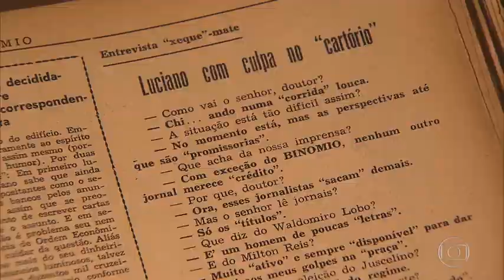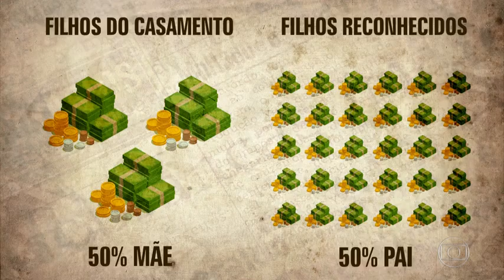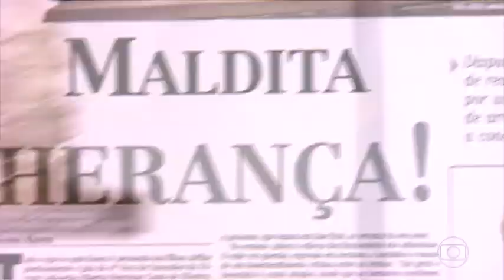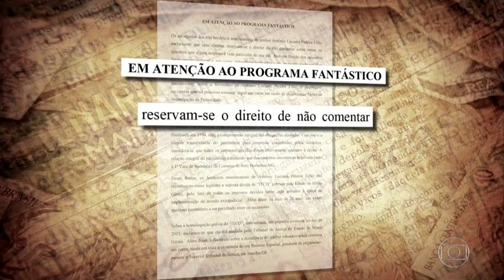Fantástico, 2017: Imposto sobre herança do falecido e polêmico bilionário mineiro Antônio Luciano.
Em 2017, herança milionária de Antônio Luciano quase pôde ajudar caixa do estado.
Imposto que incide sobre o patrimônio deixado pelo lendário empresário mineiro chega a R$ 205 milhões. AGE conseguiu na Justiça bloquear bens para garantir o pagamento.

Na ocasião de sua morte, os três filhos de Antônio Luciano e Clara optaram por dividir a metade do patrimônio – que dizia respeito à doação do pai – com outros 26 filhos que já haviam tido a paternidade reconhecida pela Justiça (depois vieram mais dois). Estima-se que, na ocasião, cada um ficou com cerca de US$ 20 milhões. Com a morte de Antônio Luciano, em 1990, a transação foi homologada na Justiça, com o aval do Ministério Público. No entanto, em 2008, o juiz da 1ª Vara de Sucessões anulou todas as etapas do inventário e a transação feita antes da morte do patriarca da família foi considerada irregular. Desde então, o caso se arrasta na Justiça.
Recursos A vitória não garante dinheiro no caixa estadual imediatamente – até porque, ainda cabem alguns recursos protelatórios. A cobrança só poderá ser feita no momento da definição da partilha dos bens. Mas para garantir o pagamento em uma ação que envolve dezenas de pessoas (somente advogados são quase 140 inscritos no processo), a alternativa foi pedir a reserva do valor. Os bens bloqueados é que garantirão a quitação da dívida caso os herdeiros aleguem não ter dinheiro suficiente para pagá-la. No dia 21, novas petições foram juntadas ao processo, que está com vistas para o Ministério Público até 24 de janeiro.

Dinheiro e mulheres

A história de Antônio Luciano Pereira Filho se tornou uma lenda em Minas Gerais. Um dos homens mais ricos do seu tempo, chegou a ter em seu nome 30 mil lotes e prédios – a maioria deles em Belo Horizonte. Na década de 1960, foi dono de todos os cinemas da capital e tinha 256 fazendas em Minas Gerais, Goiás e Mato Grosso. E ele não gostava de colecionar apenas cifrões. Mulheres foram seu “ponto fraco”. Oficialmente, tem 31 filhos com mais de 20 parceiras, incluindo com uma de suas próprias filhas. Três deles com Clara, a única mulher com quem se casou.

Luciano foi também um namorador inveterado. Ao morrer, havia reconhecido 31 filhos de 26 mães diferentes. Mas ninguém que conhece sua história e suas façanhas amorosas acredita que esses números estejam minimamente próximos do que ele era capaz em matéria de acasalamento. Conta-se que ele dormiu com pelo menos 2 mil mulheres diferentes, a grande maioria virgem, que ele contabilizava meticulosamente em uma caderneta. Escolhia moças pobres para cujas famílias pagava pelo privilégio de ser o primeiro homem em suas camas.
Dizem que na sede da imobiliária Fayal, de onde administrava seu patrimônio, Antônio Luciano também negociava virgindades.
Sueli dos Reis Brandão afirma ser a 31ª filha de Antônio Luciano. Ela diz ser filha dele com outra filha, Ana Lúcia Pereira Gouthier. O incesto não é novidade no currículo de Antônio Luciano. Um dos 27 filhos reconhecidos por ele, Antônio Mendes Rodrigues, também é filho-neto: é fruto da relação de Antônio Luciano com Clausy Soares Rodrigues, uma de suas filhas. Antônio seria, ao mesmo tempo, filho e irmão de Clausy. Quando perguntado sobre incesto, nos anos 1980, Antônio Luciano usou uma comparação com passarinhos – outra de suas paixões – para se explicar. “Passarinho não tem pai, só tem mãe”, disse. “Passarinho tem filhos com suas filhas porque a figura do pai não existe.”

Não só reconheceu os filhos que o procuraram com indícios consistentes de filiação como preocupou-se em deixar em segurança material genético para os testes de paternidade de quem reclamasse depois de sua morte.